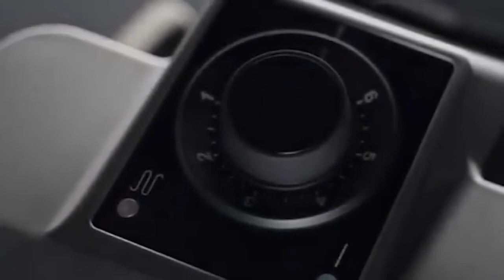TOP 4 : Migliori Macchine per Waffle 2020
TOP 4 : Migliori Macchine per Waffle 2020, pratica per fare croques monsieurs o cialde di sughero, una macchina per cialde multifunzione è molto pratica 👇

👌🏼 Tutte le caratteristiche e i migliori prezzi qui :
4 – Lagrange 039161, Piastra per gaufre/cialde
3 – LAGRANGE Premium Gaufres 1200W
2 – Tefal SW852D12 700W Nero
1 – Krups FDD95D piastra per waffle 2 waffle Nero

👍 BUONO PIANO ► Per ricevere tutti i vostri prodotti in 24 ore, potete cliccare qui

TopTech EN partecipa al Programma Partner Amazon.